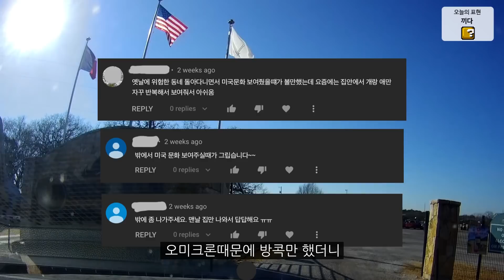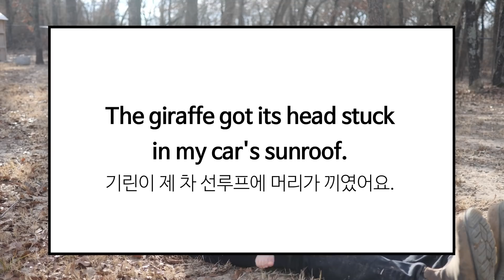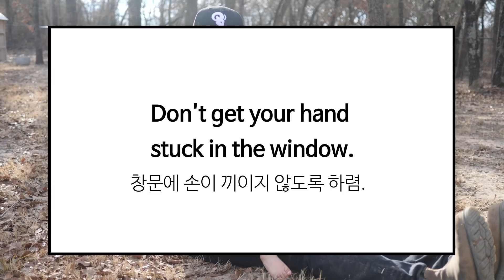체리가 실수로 뺨을 때리자 진돗개가 보인 사랑스러운 행동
저와 함께 영어 공부를 매일 함께 해봐요!!

오랜만에 외출을 나갔어요!
텍사스의 Fossil Rim 이라는 사파리 동물원을 갑니다.
그리고 엄청난 동물들을 많이 만났어요.
그런데 동물원을 갔다오자 동물들에게 더 관심이 많아진 체리...
고양이 꼬리를 덮석 잡거나 왕자의 얼굴에 거친 손짓을 쓰는데요...
과연 왕자는 어떻게 반응할까요?

오늘의 표현